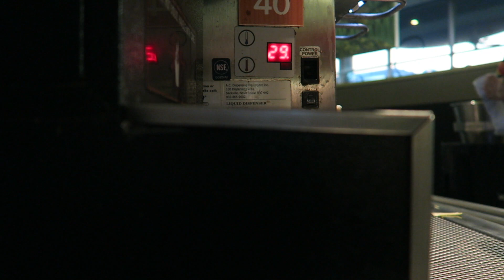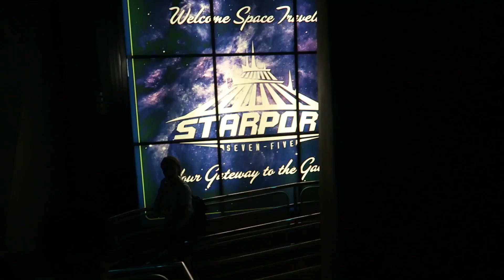Disney world - Day 2 | BroomBroom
Disney world day 2, we spent the day in magic kingdom!